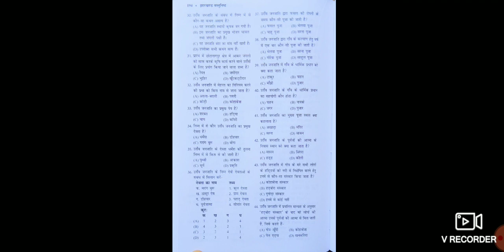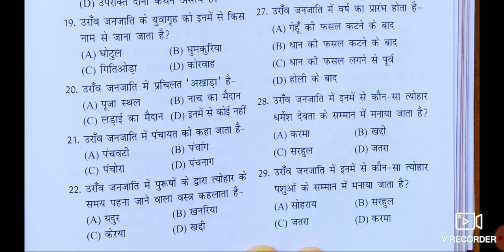kurukh me important question 15.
kurukh me important question answer

Your queries -

Kurukh education channel Jharkhand police vacancy 2022 kurukh channel kurukh class for jssc cgl birsa munda par nibandh kurukh class carrent afferise 2022 jssc education kurukh Ashish veda birsa munda ka janm kab hua tha birsa munda ka jiwani carrent foundation Hindi grammar Jharkhand ke swatntrata senani JSSC 2022 JSSC cgl jssc cgl exam JSSC cgl ka exam kab Hoga JSSC cgl ka update jssc math questions kurukh dandi kurukh film kurukh film 2022 kurukh language sarna stetas video sarna song sarna video oraon sawal oraon menta oraon khiri